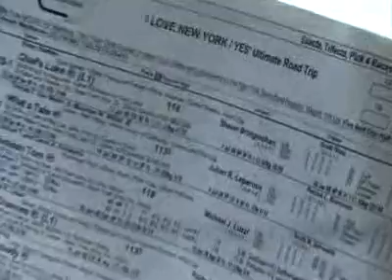YES' Ultimate Road Trip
Time to play lacrosse.